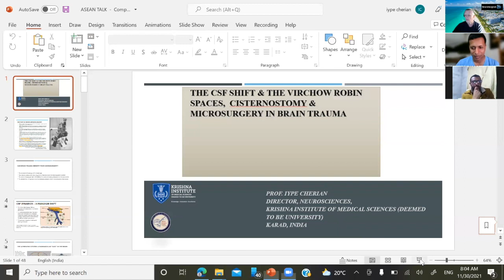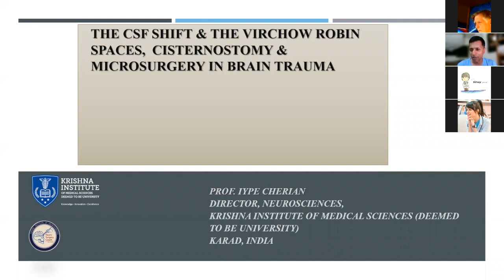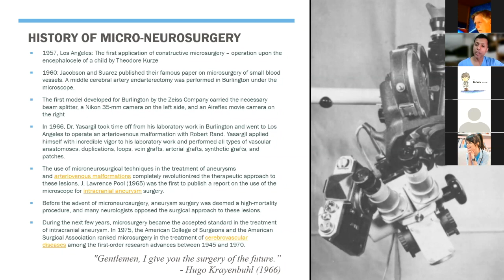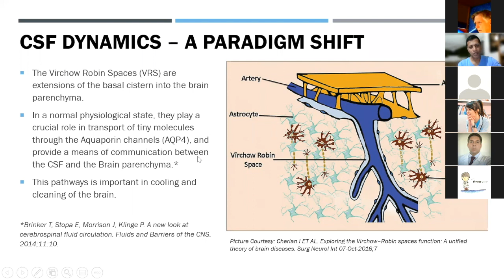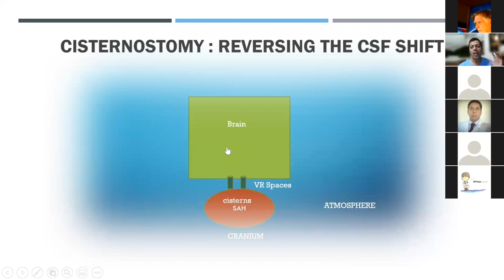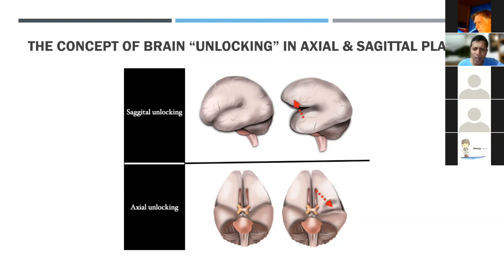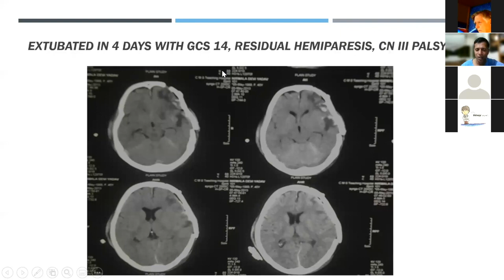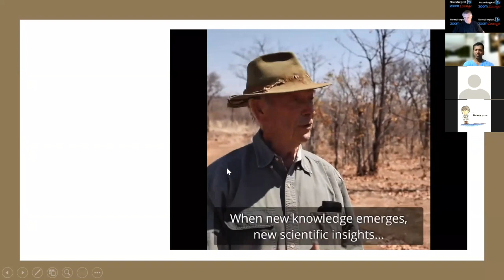CSF & Ventricular System